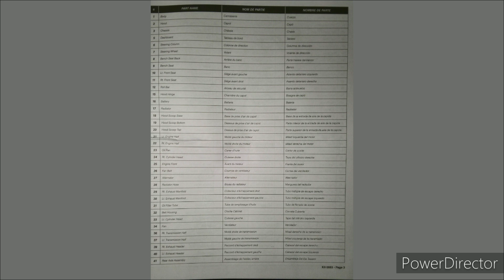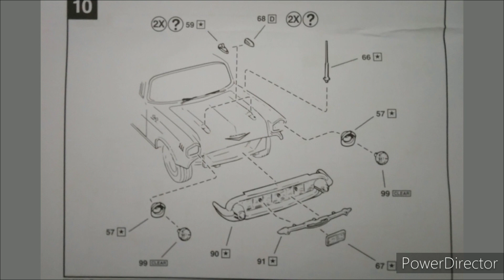Monogram 1/24 scale 1957 Chevy Nomad classic cruiser